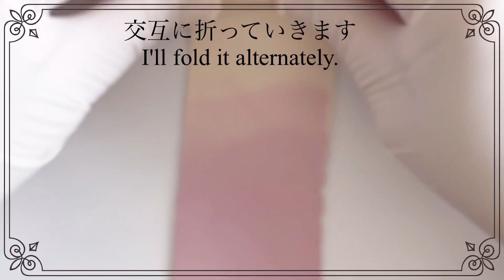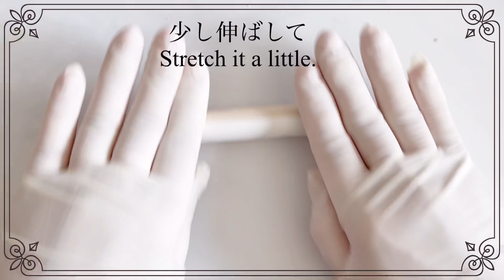Cherry blossom pattern and parts making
Use translucent clay for the soft image of cherry blossoms. There are many kinds of cherry blossoms in various ways and shapes, but this time I will introduce them to everyone in an easy-to-make form. Please take a look at the last parts making.
桜の柔らかなイメージを半透明粘土を使って。桜も色々や形で何種類もありますが、今回は作りやすい形で皆様に紹介します。是非最後のパーツ作りまでご覧ください。ポリマークレイ